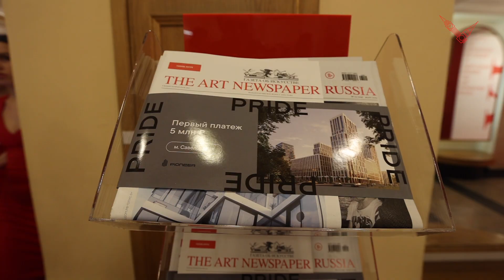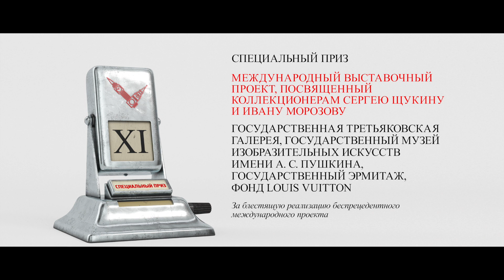Церемония вручения XI Премии The Art Newspaper Russia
Описание такое:

14 марта в  Москве прошла церемония вручения XI Премии The Art Newspaper Russia. Премия традиционно присуждается в пяти номинациях, соответствующих рубрикам газеты: «Музей года», «Выставка года», «Книга года», «Реставрация года» и «Личный вклад». Кроме того, в этом году был вручен специальный приз.
Критерии отбора номинантов и победителей — публичный резонанс и высокий профессиональный уровень тех или иных достижений. Редакция газеты таким образом выражает публичное признание и благодарность героям мира искусства за проекты, которые были реализованы в непростых условиях.
Лауреаты Премии The Art Newspaper Russia награждаются статуэткой работы художника Сергея Шеховцова.
В этом году впервые вручен специальный приз за беспрецедентный международный выставочный проект, посвященный коллекционерам Сергею Щукину и Ивану Морозову, пользовавшийся феноменальным успехом у публики в Москве, Санкт-Петербурге и Париже.